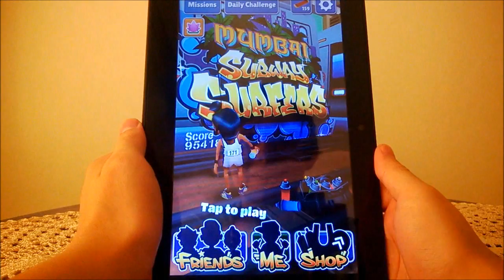Subway Surfers Mumbai #1 - 4 Chaves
Gameplay de Subway Surfers.